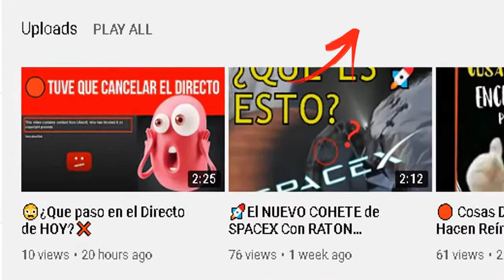VIDEOS que MANDAN SUBS #1 🔴